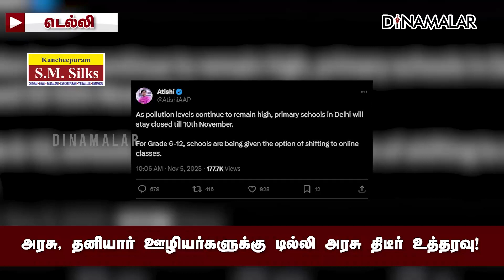காற்றின் தரம் மிகவும் மோசமானதால் நடவடிக்கை | Delhi Air Pollution | Work from home order issued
காற்றின் தரம் மிகவும் மோசமானதால் நடவடிக்கை | Delhi Air Pollution | Work from home order issued#DelhiAirPollution